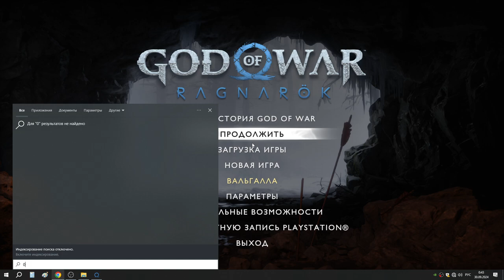34 Налётчики и их Вождь